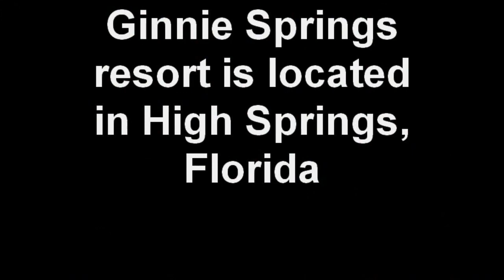Dive trip to Ginnie Springs, Florida 28 AUG 2011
A trip to Ginnie Springs to do some scuba diving with my daughter.